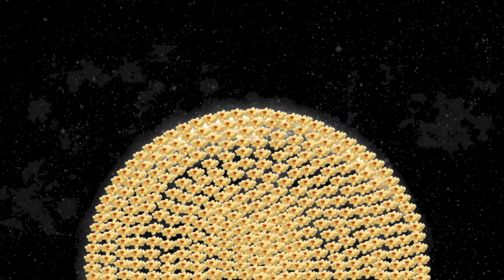Advent 2011 - Day 23 'Popcorn Overlords'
This is an advent all filmed as part of the original 2011 production, but due to time constraints and lack of sleep it was never finished, so this year I decided to resurrect this video and add a few new things to make this video! I hope you enjoy and well better late than never!